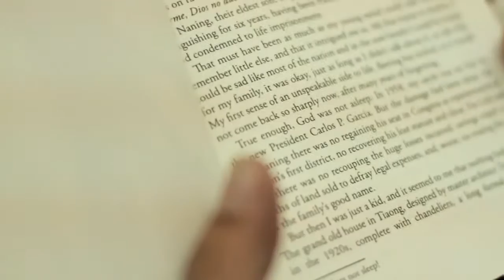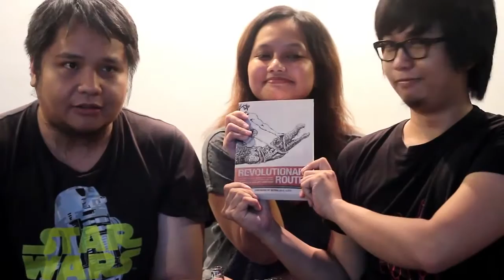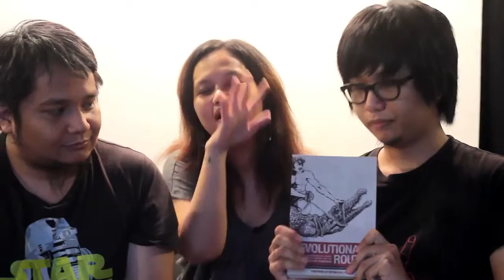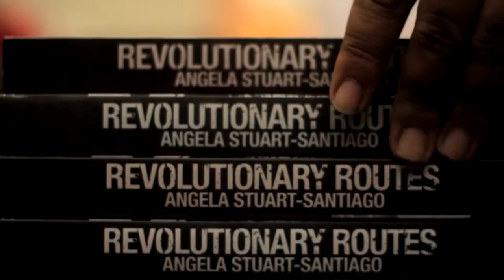Book Launch: Revolutionary Routes by Angela Stuart-Santiago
Uploaded on 8 Sep 2011
Pinasikat.com and Sindikato Inc. Presents:

Revolutionary Routes by Angela Stuart Santiago
Book Launch
SINDIKATO INC.
Director: Enzo Valdez
Director of Photography: Edzon Rapisora, Nikki Isaac and Dan Chua
Editor and Colorist: Enzo Valdez